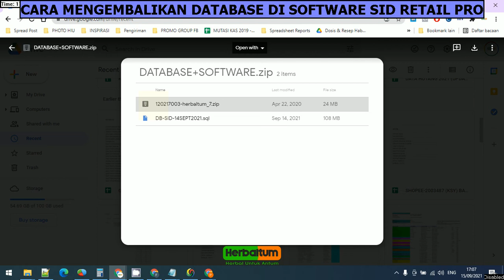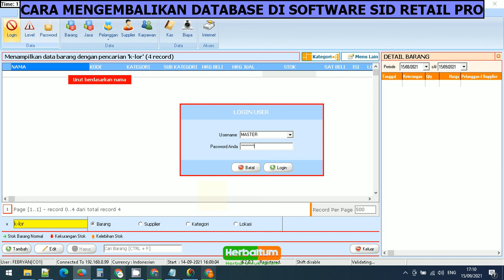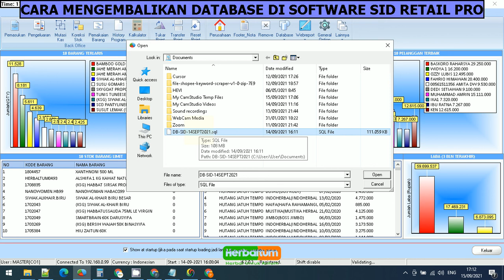CARA MENGEMBALIKAN DATABASE SOFTWARE SID RETAIL PRO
Software Rental Equipment. Nama Software: SID Rental Equipment. Harga (Rp. 960.000)
Software Counter Handpone. Nama Software: SID Phone Pro V 6.0.2.0. Harga (Rp. 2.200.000)
Software Koperasi. Nama Software: SID Koperasi V 1.3. Harga (Rp. 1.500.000)
Software Rental Vcd. Nama Software: SID Rental Cd V 1.0.0.5. Harga (Rp. 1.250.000)
Software Showroom (Spare Part). Nama Software: SID Shorum Pro Sp 3 V 5.0.3.6. Harga (Rp. 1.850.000)
Software Toko. Nama Software: SID Retail Lite V 1.3. Harga (Rp. 750.000)
Software Warnet, Game Center (Rp. 750.000)
Software Absensi Untuk Pegawai. Nama Software: SID Absensi. Harga (Rp. 750.000)
Software Akademik - Universitas. Nama Software: SID Universitas V 1.5. Harga (Rp. 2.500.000)
Software Apotek :: Program Apotik. Nama Software: SID Apotek Pro V 1.6.1.6. Harga (Rp. 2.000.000)
Software Aset Kantor. Nama Software: SID Aset Free. Harga Free)
Software Bengkel. Nama Software: SID Bengkel. Harga (Rp. 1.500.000)
Software Distro (Toko Baju). Nama Software: SID Distro V 4.0.0. Harga (Rp. 750.000)
Software Hotel. Nama Software: SID Hotel. Harga (Rp. 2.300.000)
Software Klinik Dan Resep Dokter (On Progress). Nama Software: SID Klinik. Harga N/a)
Software/program Kursus. Nama Software: SID Kursus. Harga (Rp. 500.000)
Software Laundry Kiloan Pakaian. Nama Software: SID Laundry. Harga  (Rp. 750.000 )
Software Manajemen Proyek. Nama Software: SID Proyek. Harga 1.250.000)
Software Minimarket. Nama Software: SID Retail Pro Sp 3 V 6.2.0.5. Harga (Rp. 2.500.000)
Software Nilai Sd. Nama Software: SID Rekap Nilai. Harga 300.000)
Software Pe(Rpustakaan. Nama Software: SID Library Ver 2.0. Harga (Rp. 500.000)
Software Rental Buku Dan Komik. Nama Software: SID Rental Buku. Harga (Rp. 650.000)
Software Rental Mobil. Nama Software: SID Rental Mobil. Harga (Rp. 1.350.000)
Software Rental Tabung Oksigen. Nama Software: SID Rental Oksigen. Harga (Rp. 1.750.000)
Software Restoran - Rumah Makan. Nama Software: SID Restoran V 5.0.8. Harga (Rp. 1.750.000)
Software Retail (Software Pos). Nama Software: SID Retail Gold Edition. Harga (Rp. 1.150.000)
Software Sekolah. Nama Software: SID Sekolah Pro Sp 1. Harga (Rp. 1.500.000)
Software/sistem Informasi Pegawai. Nama Software: SID Simpeg. Harga (Rp. 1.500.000)
Software Toko Bangunan Material. Nama Software: Gs Retail B. Harga (Rp. 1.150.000)
Software Toko Elektronik. Nama Software: SID Elektronik. Harga (Rp. 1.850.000)
Software Toko Komputer. Nama Software: SID Komputer Pro V 1.6.6.7. Harga (Rp. 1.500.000)
Andro SID Restoran. Nama Software: SID Restoran Ver Android. Harga (Rp. 500.000)
Andro SID Retail. Nama Software: SID Retail Ver Android. Harga (Rp. 650.000)